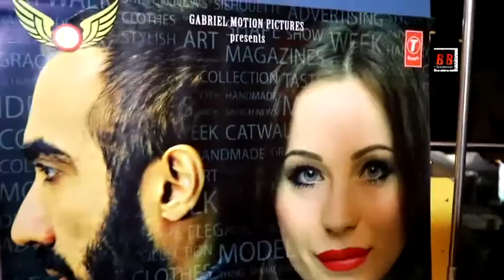Press Show Of Film Gabriel Motion Pictures Presents “ON THE RAMP NEVER ENDING SHOW”